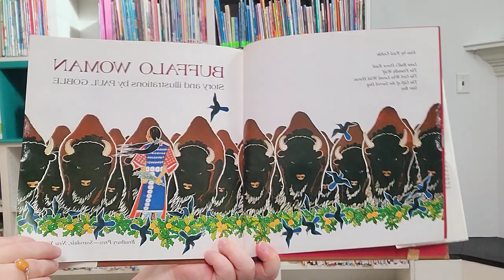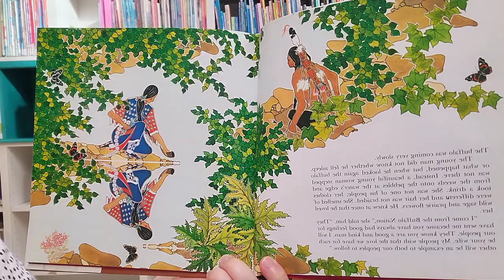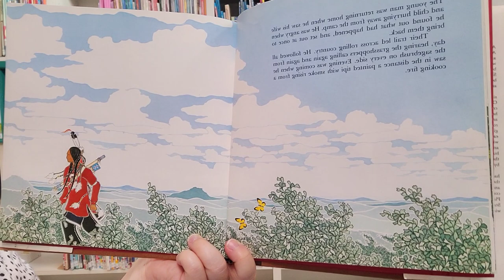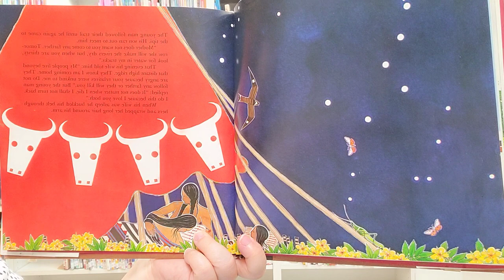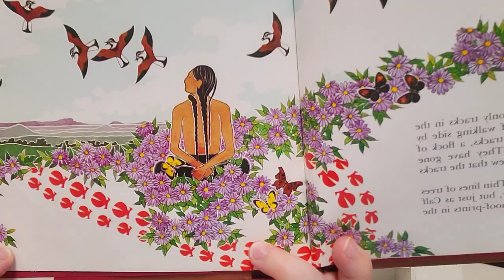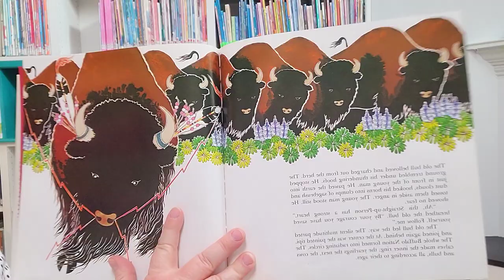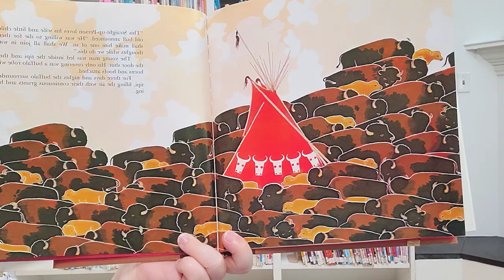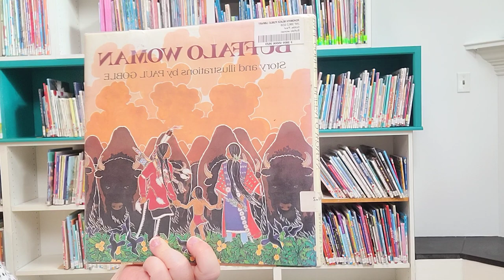Buffalo Woman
Gobel, Paul. Buffalo Woman (1984). Atheneum Books.

The story of a young hunter who marries a woman from the Buffalo nation. His relatives send her away and she becomes a buffalo. Her husband follows and undergoes the Buffalo chief's tests to take on buffalo form thus strengthening the relationship between the people and the buffalo.